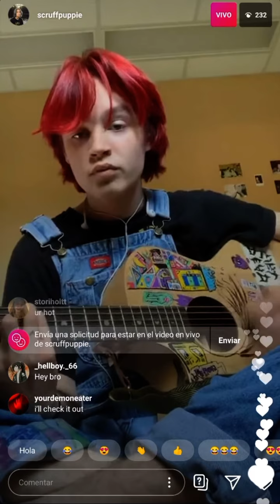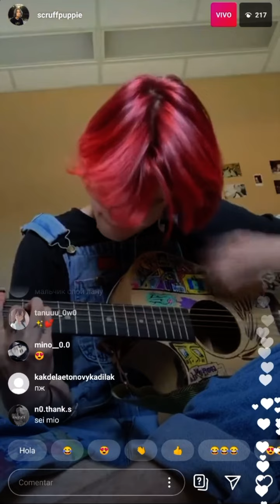Where is my mind - Pixies (Scruffpuppie) Live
I am a fan of Scruffpuppie and it is not my intention to make money on this channel

go follow her if you want

greetings from Chile 🇨🇱